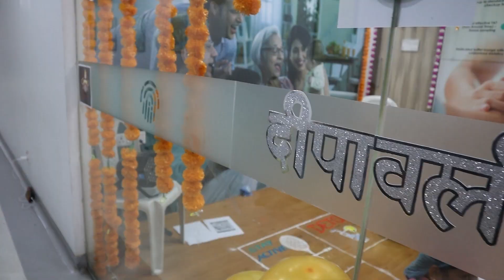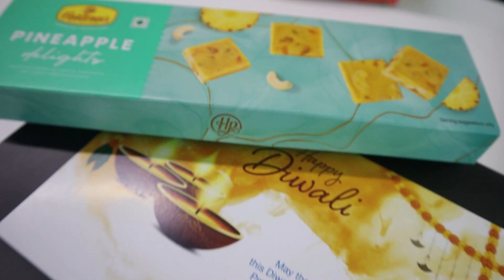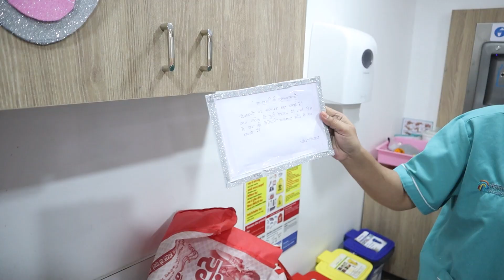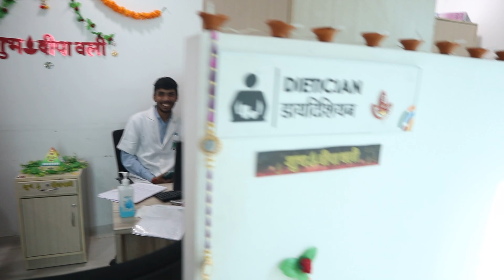Diwali Vlog 3.0 - KIMS-KINGSWAY Hospitals || Jai Dwivedi Vlogs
Another beautiful year of celebration with amazing people around me, my 2nd home also my workspace, KIMS-KINGSWAY Hospitals.

I thank each and every person who appeared in this VLOG  & made it a great one !

Hope you all like the Vlog ;)
Also let me know down in the comments below your favorite moment in the video.